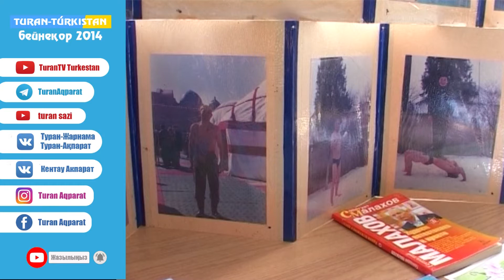Кентаулық салауаткер Ж. Берікқара 70 жасқа толды. (Бейнеқор 2014)